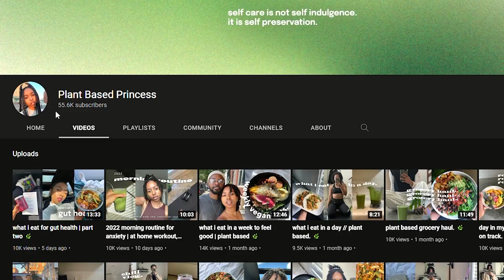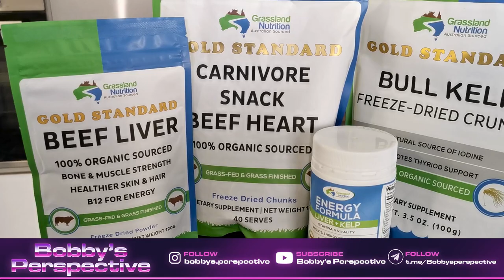Plant based Princess: How I Destroy My Gut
Plant based Princess eats a Vegan Diet to heal her Gut / Gut health.
It's insanity she eats Grains, Potatoes, Spices and other Vegan foods, not realizing  that she destroys her Gut Health.